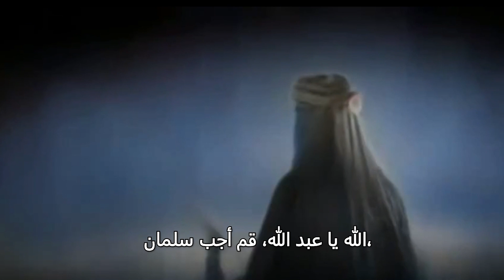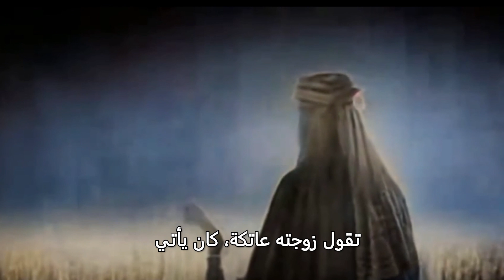وقف "عمر بن الخطاب" رضي الله عنه يخطب في الناس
انضم إلينا في هذه الرحلة الممتعة عبر عالم القصص الإسلامية والحكايات العجيبة التي شكّلت تاريخنا وثقافتنا. من السير الملهمة للأنبياء والصحابة إلى الحكم والأقوال الرائعة، ستكتشف هذا الفيديو باقة من القصص الإيمانية المؤثرة والمعبرة. سنستكشف أيضًا عجائب وغرائب الحضارات القديمة كالمصرية والعربية الإسلامية. سيكون هذا الفيديو متعة للعقل والروح لكل محب للمعرفة والإلهام.

قصص إسلامية
قصص رعب
قصص حقيقية
قصص واقعية
قصص دينية
قصة
قصص إسلامية
عجائب وغرائب
عجائب
غرائب وعجائب
حكم وأقوال
حكم
اقتباسات
قصص رائعة ومؤثرة
قصص رائعة عن الرسول والصحابة
قصص رائعه قبل النوم
قصص نظرة شرعية
قصص رائعة عن زوجي
قصص رائعة عن زواجي
قصص رائعة عن زواجات
قصة سيدنا إبراهيم
قصص حقيقية
حكايات
قصص العرسان
روايات
قصص الفراعنة والحضارة المصرية القديمة
قصص الصحابة والخلفاء
قصص دينية هادفة
أشهر قصص حضارات قديمة
قصص إيمانية للأطفال